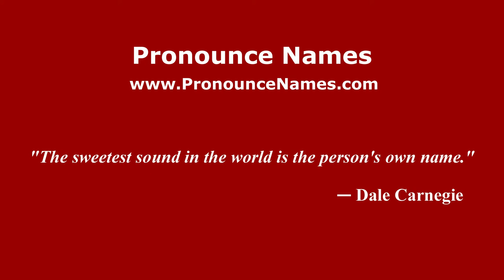How to pronounce Jack Buechner (American English/US) - PronounceNames.com